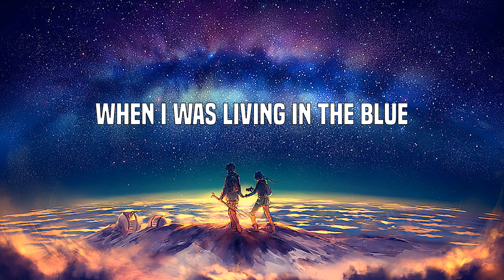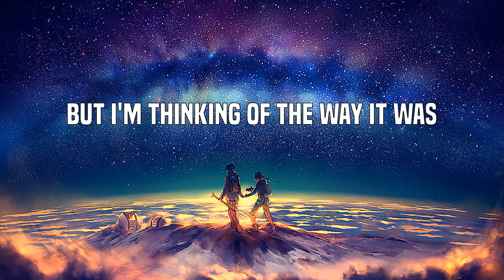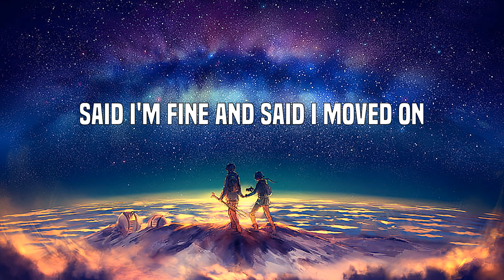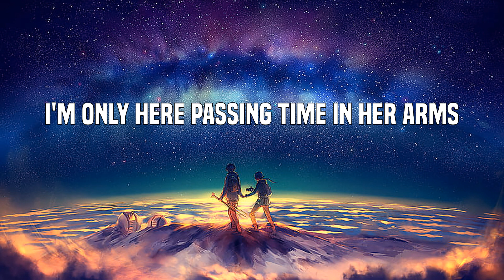Joji - Glimpse of Us (Lyrics)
Ooh, ooh-ooh
Ooh, ooh-ooh